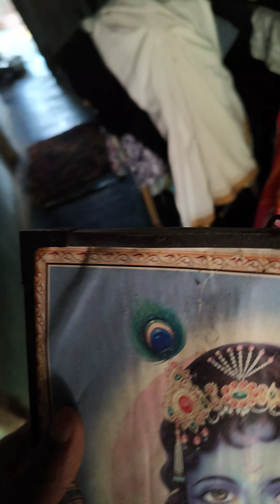ജസ്‌നയെ കുറിച്ച് സത്യങ്ങൾ പറയാൻ ആളുകൾ ഉണ്ടിവിടെ